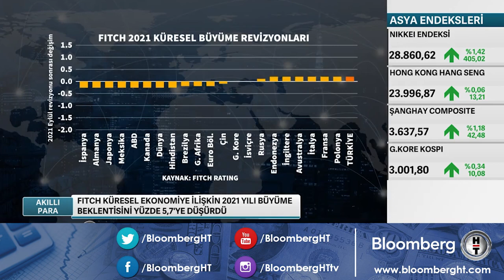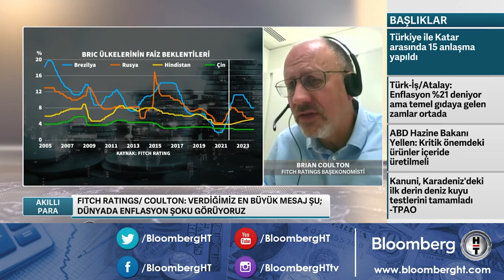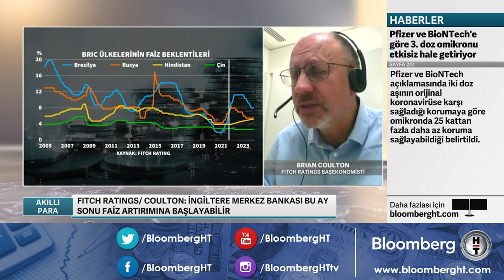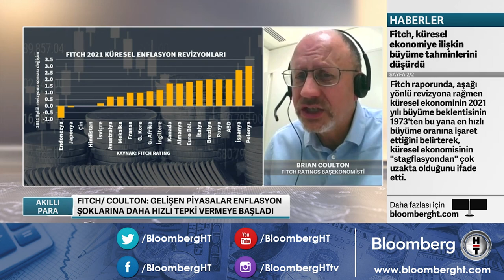"Türkiye'de gelecek yıl faizlerin yukarı çıkmasını bekliyoruz" Fitch Ratings / Coulton